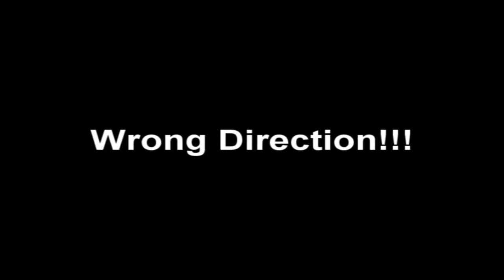Minecraft Booster 1.6.6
A little addition to the Booster for Minecraft version 1.6.6